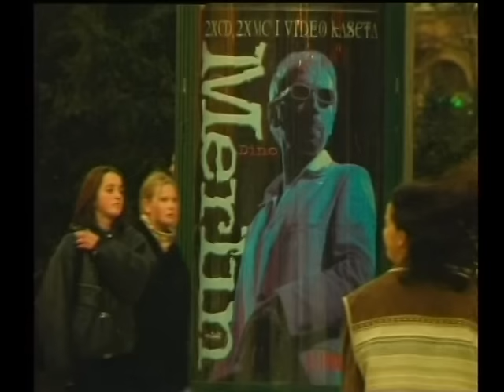Dino Merlin - Smijehom strah pokrijem (Official Video)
Tekst:

U vrijeme kada sumnja izlazi iz žbunja
U vrijeme kada svako u svakoga sumnja
Gdje smo sada mi, gdje su one riječi velike
Gdje smo sada mi, od Australije do Amerike

Gdje je ona ptica što imala je glas
Što nosila je uvijek dobru vijest za nas
O da l' smo rođeni zli, il' smo u putu to postali
O da l' smo rođeni zli, il' smo isti k'o ostali

Smijehom strah pokrijem uvijek
Kad otkrijem da si sretna
Daleko od mene na kraju svijeta
Gdje svako za sebe tugu tka

Daleko od mene ma nek' si dobro
Nek' ruža ne vene kad venem ja

U vrijeme kada sumnja protiče kroz vene
Kome je to stalo do tebe i mene
Mi nismo rođeni zli, mi nikad nismo to ni bili
Mi nismo rođeni zli, voljeti nismo ni prestali